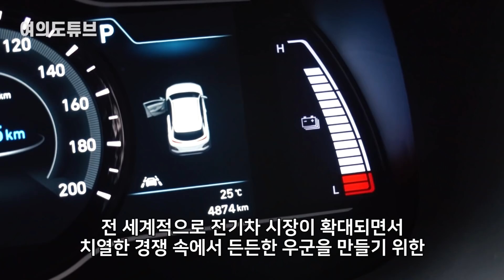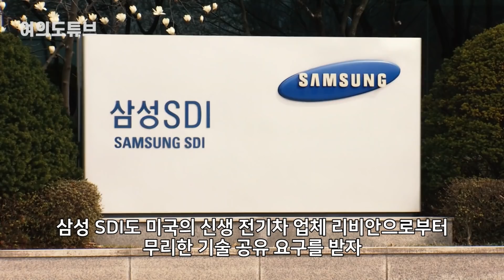[여의도튜브] "알짜 뺏기고 팽 당할라" 韓 조여오는 뜻밖 美위협 / 머니투데이방송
전 세계적으로 전기차 시장이 확대되면서 치열한 경쟁 속에서 든든한 우군을 만들기 위한 글로벌 완성차업체와 국내 배터리 업계 간 합종연횡이 지속되고 있습니다. 한미간의 자동차와 배터리 기업이 합작법인을 통해 더욱 공고한 동맹을 맺는 가운데 일각에서는 한국 배터리 산업의 핵심 기술이 유출될 수 있다는 우려도 나오는데요.

아나운서: 조유진
영상콘텐츠: 강주희
기사콘텐츠: 조유진
기획: 강인형
총괄: 정미경
제작: MTN 머니투데이방송